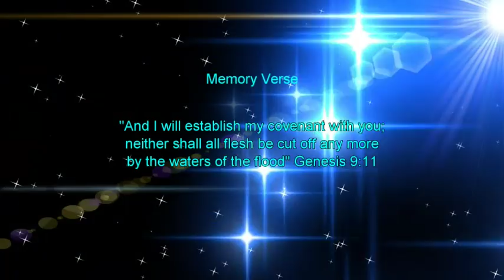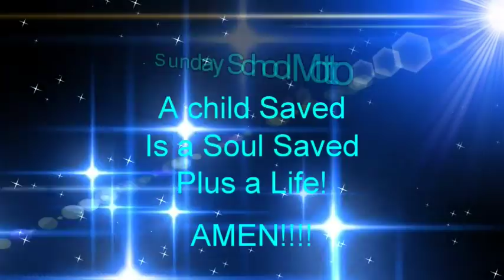The Rainbow, Genesis 8:20-22, 9:8-17, Sunday school lesson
Sunday school lesson, The Rainbow, Genesis 8:20-22, 9:8-17